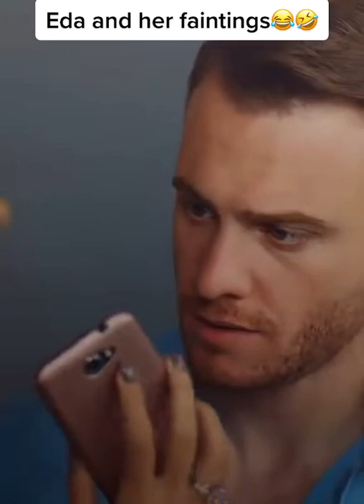eda fainting is the best thing in sck 🤭🥰 | Sen Cal Kapimi turkish drama status cute status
drama name : sen cal kapimi
cast : hande ercel & kerem bursin

[ It is only a fan-made Creation ]